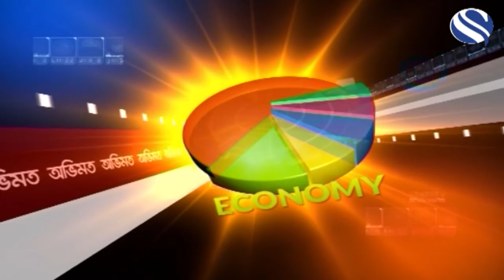Obhimot with Minister Lotus Kamal (8/8/17)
Farhan Masud Khan sits down with politically charged guests to debate and discuss national and international politics. The show is supplemented by on-air calls.